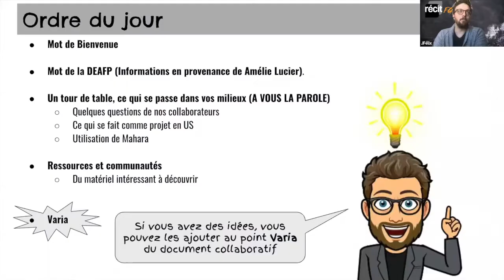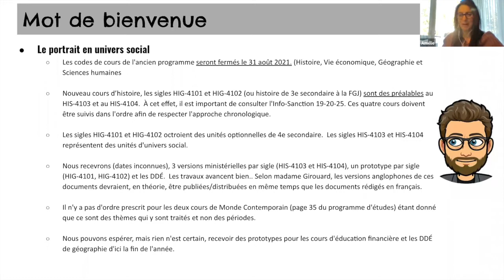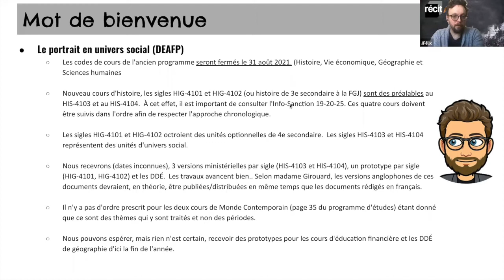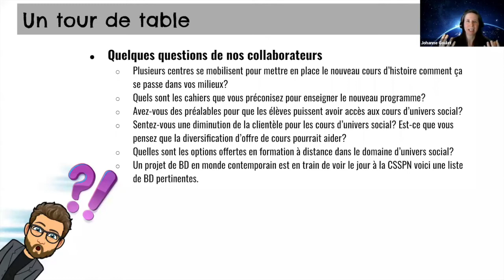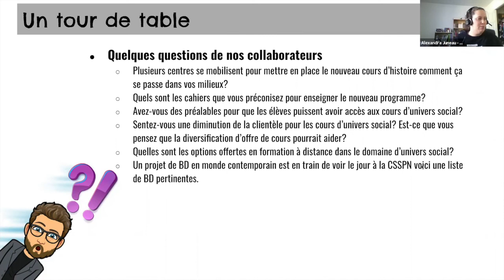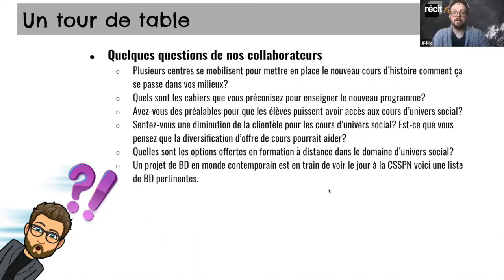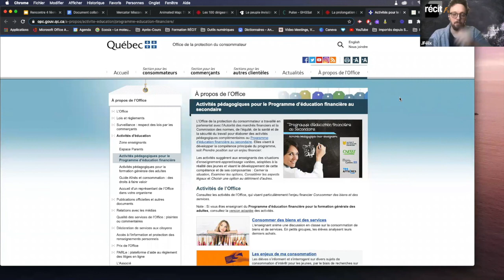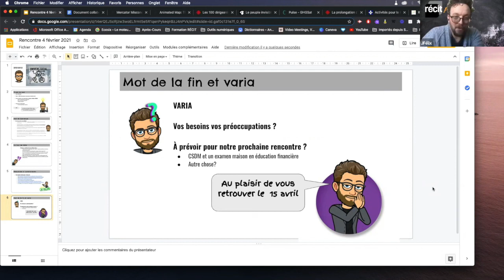Communauté Univers social, 4 février 2021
Rencontre qui a couvert les points suivants: informations sur les cours en univers social, un tour d'écrans sur la situation dans les centres, les collections utilisées, les préalables et la clientèle en univers social.
Sommaire
0:00  Introduction
0:09 Mot de bienvenue et présentation de l'ordre du jour
1:42 Le portrait en univers social
5:54 Un tour d'écrans de ce qui se passe dans vos milieux
6:31 Plusieurs centres se mobilisent pour mettre en place le nouveau cours d’histoire comment ça se passe dans vos milieux?
14:55 Quels sont les cahiers que vous préconisez pour enseigner le nouveau programme?
19:15 Avez-vous des préalables pour que les élèves puissent avoir accès aux cours d’univers social?
34:28 Sentez-vous une diminution de la clientèle pour les cours d’univers social?
42:20 Quelles sont les options offertes en formation à distance dans le domaine d’univers social?
45:40 Un projet de BD en monde contemporain est en train de voir le jour à la CSSPN
46:08Ressources web intéressantes
51:13 Prototypes d’examen sur Mahara
Rencontre présentée le 4 février 2021 et animée par Jean-Félix Giguère Groulx, du service régional du RÉCIT à la FGA des Laurentides et Alexandra Juneau, enseignante au CSS de la Rivière-du-Nord.